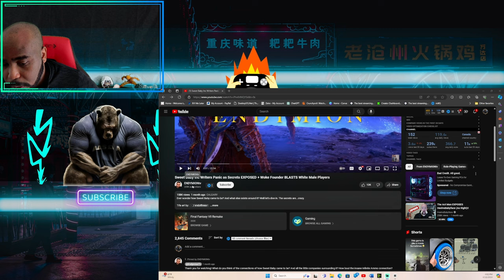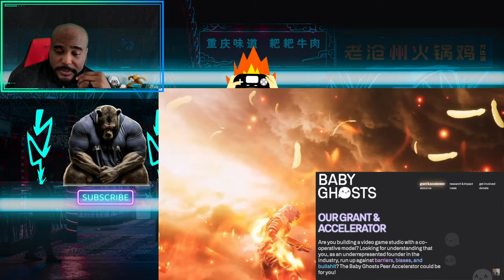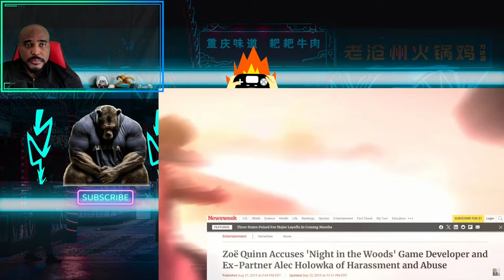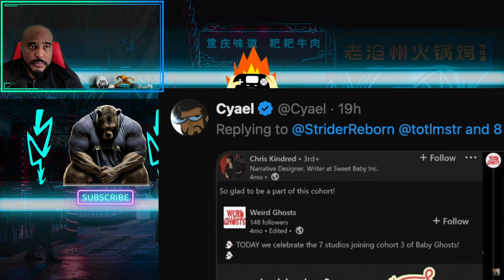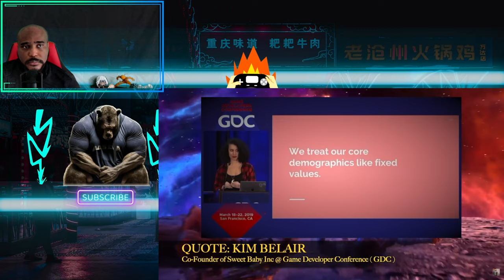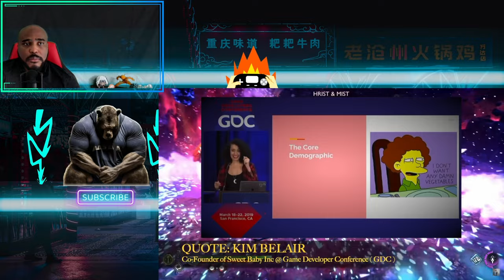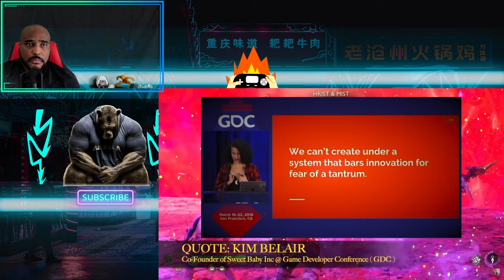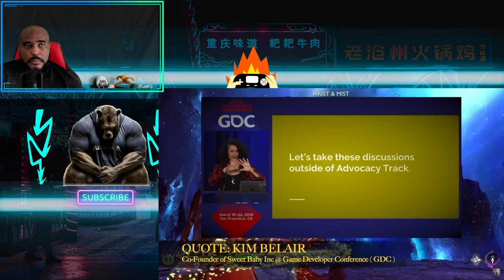Dont tell me this is real Sweet Baby Inc?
Reacting to ENDYMIONtv talking about sweet baby inc and the ongoing controversy in the gaming industry maybe gamers gate 2?
Recent talks about gamers gate 2 coming again and doing my research lead to this video by @EndymionTv
In this video I will give my opinion and reactions to this video.

What I use to stream/create videos down below

Portable display
Ankerwork webcm4k
EVGA XR1 Pro Capture Card, 1440p/4K HDR Capture
Zealsound Microphone

Some nice anime and gaming stuff to collect.

FF7 metal key chain buster sword
FF7 Chocobo mug
Escanor acryl stand model
Funko Pop Naruto Shippuden Jiraiya
Deku Funko pop